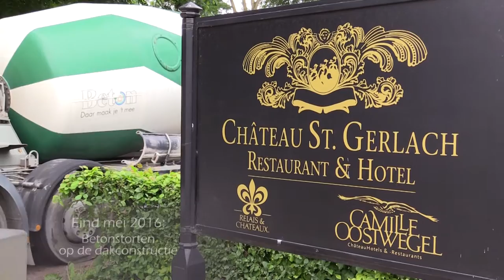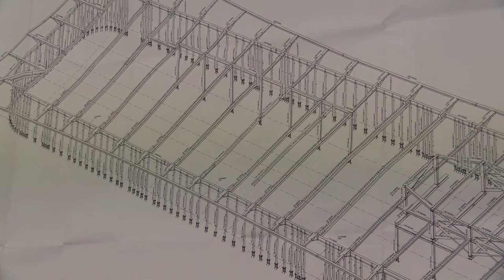St. Gerlach Paviljoen: half miljoen kilo beton | Château St. Gerlach | Oostwegel Collection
Bouwupdate: Maar liefst 230 m3 oftewel ruim 560.000 kilo beton gestort op de dakconstructie van het St. Gerlach Paviljoen! Bron: Henk Kroese. → volg alle ontwikkelingen op de voet via ons blog.